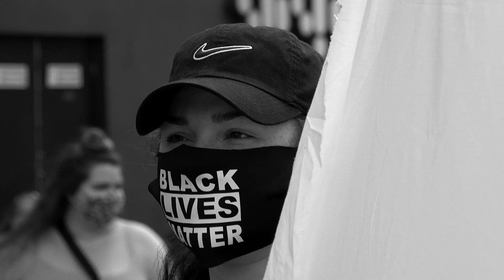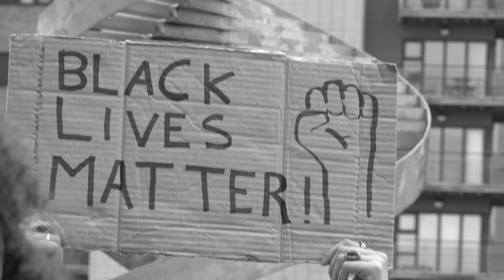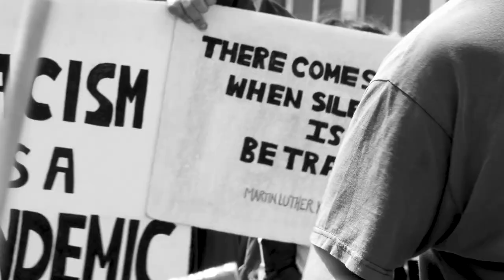BlackLivesMatter Newcastle Times Square 20 June 2020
A peaceful Black Lives Matter rally in Newcastle's Times Square hosted by North East Against Racism (NEAR), supported by Newcastle Unites and Stand Up To Racism, and attended by hundreds of black and white anti-racists protestors.